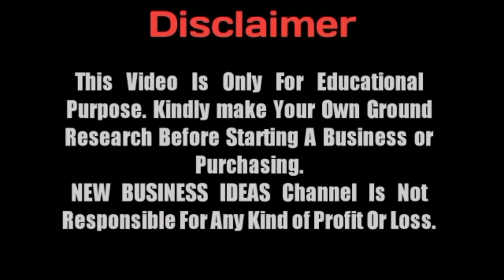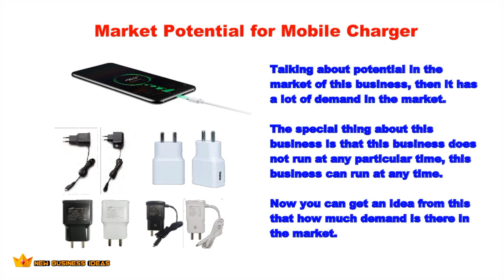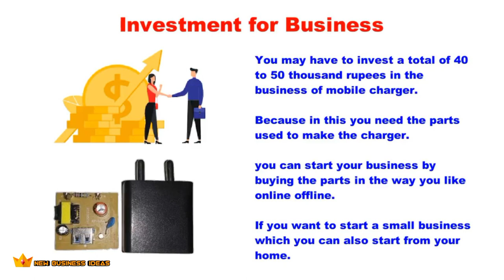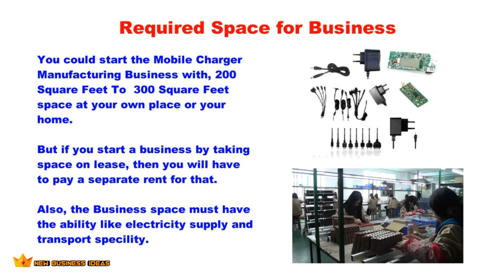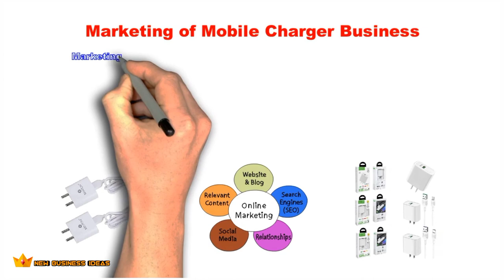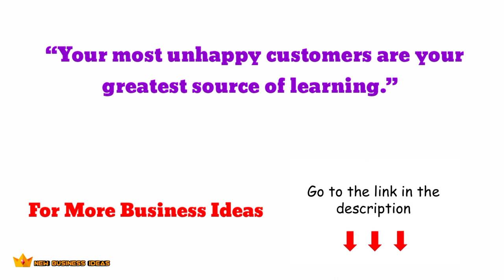Start a Mobile Charger Manufacturing Business in low investment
How to Start a Mobile Charger Manufacturing Business in low investment.